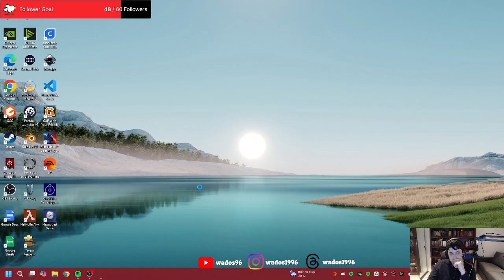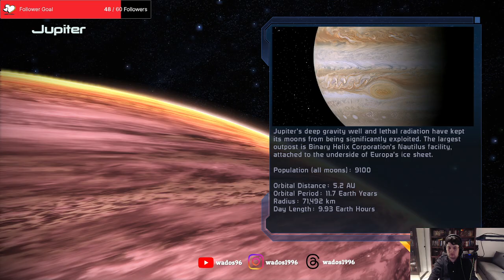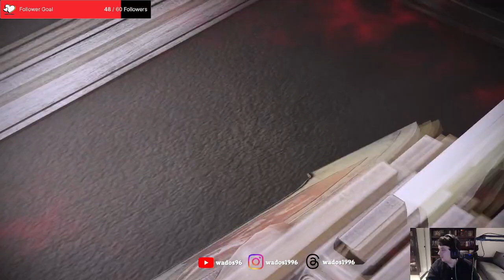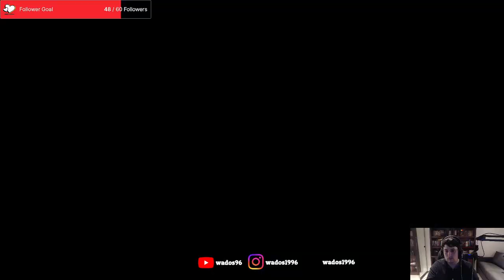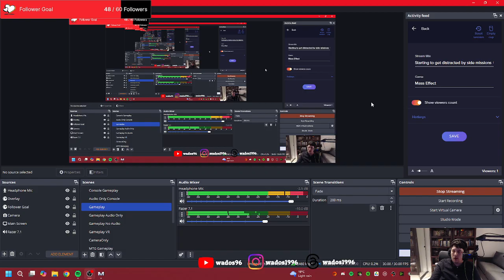Starting to get distracted by side missions 😂 - Mass Effect Stream 5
This stream I continue to get side tracked with some of the side quests. This includes dealing with a very annoyed AI with some pretty strong drones.